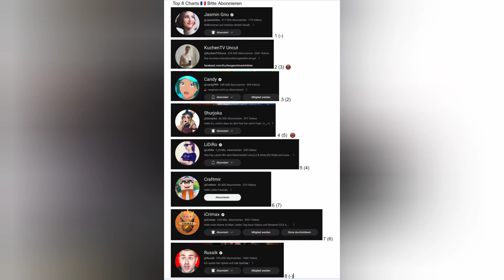Top 8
hallo Leute ihren Top ten Charles